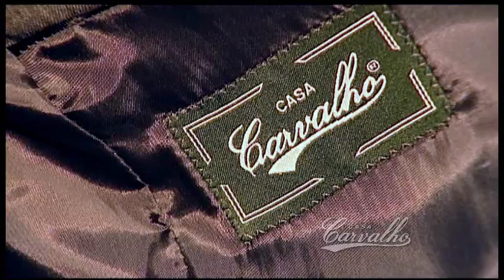CASA CARVALHO - TERNO MAIO 2013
Promoção de TERNO na Casa Carvalho ( Bauru, Botucatu e Marília). Só no mês de maio de 2013.